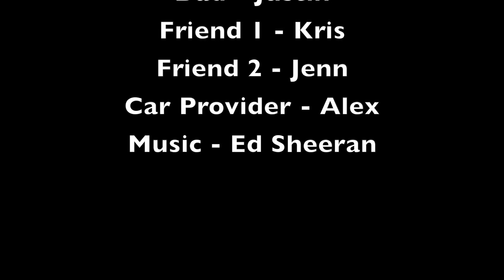Supermarket Flowers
Supermarket Flowers by Ed Sheeran